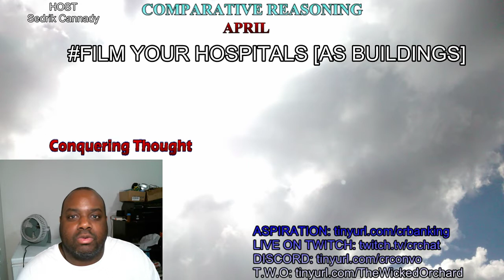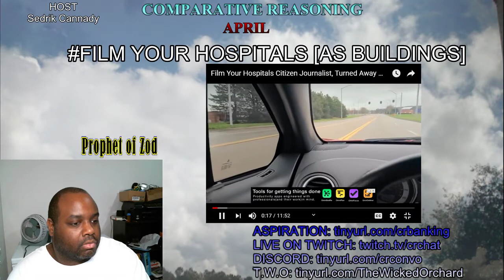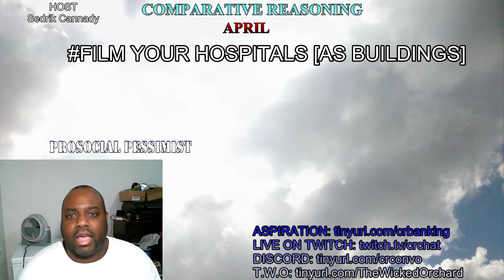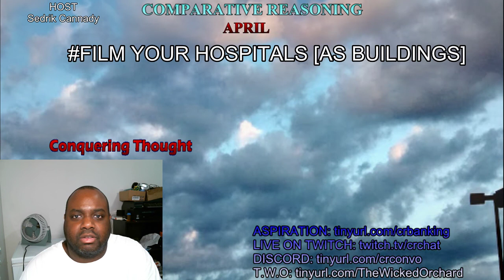Film Your Hospitals [As Buildings]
SORRY this when long.  I got upset and just wanted to find SOMETHING to say that would get people to stay inside.  I failed at that I think but I tried.

Stupidity is more contagious than any coronavirus, and clearly deadlier.LINKS: Comparative Reasoning & The Wicked Orchard

"A Haven Amidst Perdition" (Novel) - Sidra Owens